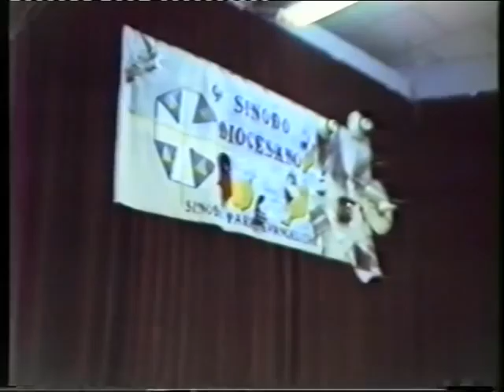IX Sínodo Diocesano de Canarias - vídeo 3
Cada uno de los vídeos incluye índice y minutaje. Seguimos trabajando...
En 2012 se cumplen 20 años de nuestro último sínodo diocesano.
El Secretariado Diocesano de Medios de Comunicación Social nos ofrece la versión digital de los momentos más importantes de dicho encuentro pastoral.
El 1 de mayo de 1992 dio comienzo el IX Sínodo de nuestra diócesis.
Contenido de este vídeo:
Fecha de la filmación: 1 de mayo de 1992.
Número de vídeo: 3
Duración: 47:37 minutos.
MINUTAJE:
1.- 00:04 El Rvdo.D.Mariano Medina Sánchez, vicario episcopal, presenta la realidad
             social de la Vicaría del Sur.
2.- 11:04 El seglar D.Fernando Carrascosa Lagos plantea la realidad social de la Vicaría Centro Norte.
3.- 25:17 El Rvdo. D.Policarpo Delgado presenta la realidad social de la Vicaría de Las
              Palmas.
4.- 41:09 El seglar D.Eduardo García Berenguer, director de Cáritas Diocesana de
             Canarias realiza una ponencia institucional sobre la realidad social de
             Canarias. La ponencia continúa en el vídeo 4.